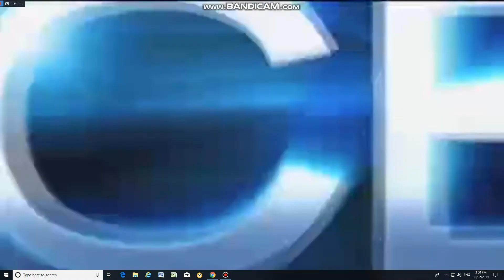Barbara hall productions/Revelations entertainment/CBS Television Studios (2019) #2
Taken CBS of a Madam Secretary